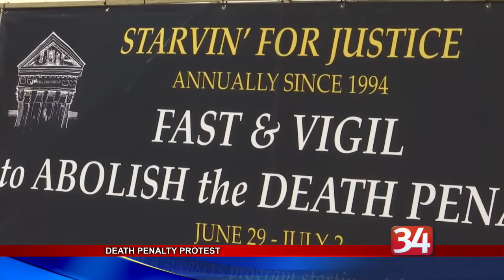Death Penalty Protest